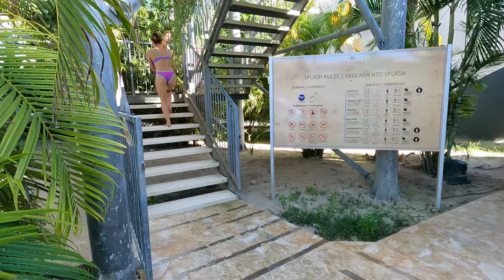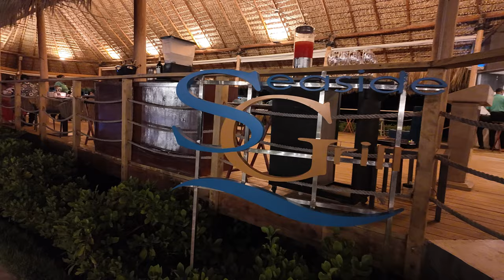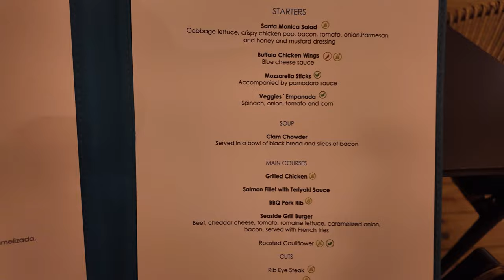Dreams Flora Day 1 Vlog | Arrival, Preferred Club Check-In, Room Tour & Family Fun at the Water Park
Join us for Day 1 of our 7-night stay at Dreams Flora Punta Cana, one of the best family-friendly all-inclusive resorts in the Dominican Republic! 🏖 Our journey kicks off with a seamless arrival and Preferred Club check-in, offering premium amenities and personalized service. You’ll also get an in-depth room tour of our Preferred Club suite and a fun-filled afternoon at the resort’s exciting water park—perfect for families traveling with kids. We wrap up the day with a delicious first-night dinner at one of Dreams Flora’s top restaurants.

If you’re planning a luxury family vacation in the Caribbean, this vlog is packed with inspiration and insider tips for your next Punta Cana vacation. Whether you’re a seasoned traveler or a first-time Punta Cana visitor, this video highlights why Dreams Resorts are ideal for families seeking relaxation and adventure.

📍 Chapters:
 • 0:00 Arrival & Check-In
 • 00:42 Preferred Club Tour
 • 01:19 Room Tour
 • 02:09 Water Park Fun
 • 05:25 First Night Dinner

🌟 Perfect for: Families, Couples, and Luxury Travelers seeking a relaxing, upscale Caribbean escape.

***TRAVEL ESSENTIALS***
TSA Clear Pouches, Set of 3
Flat Toiletry Bottles, Set of 17
Airless Pump Toiletry Bottles
Flat Jewelry Travel Case
Packing Cubes, Set of 8
Hat Clip for Bag
Underseat Pro Backpack - Personal Item
Tech Organizer
Travel Shoe Bags
Travel Laundry Bag
Pop Up Laundry Hamper
Travel Blanket
Neck Pillow
Airplane Seat Back Organizer
Luggage Scale
Portable Door Lock
TSA Luggage Locks
Water Shoes - Adults
Water Shoes - Kids
Power Adapter with USB Ports
BEST Pool Floats
Adult Snorkel Gear
KId’s Snorkel Gear - 2 Pack
Full Face Snorkel Mask
Anti-Fog Spray for Googles
Snorkel Fins